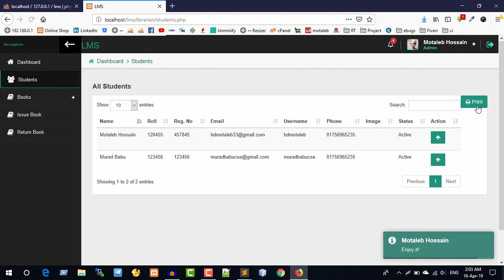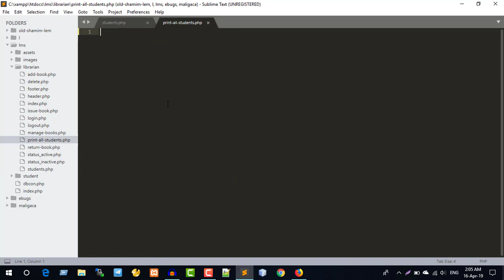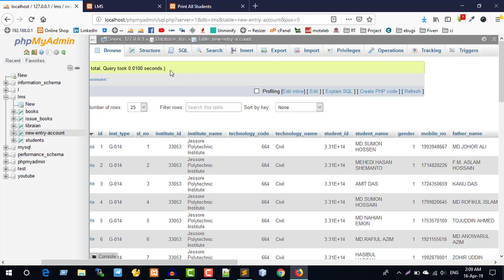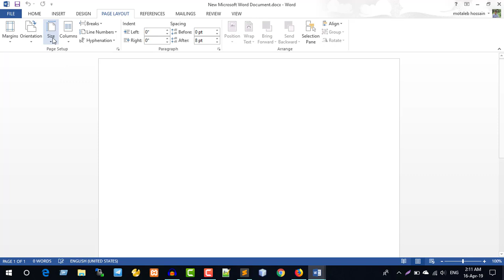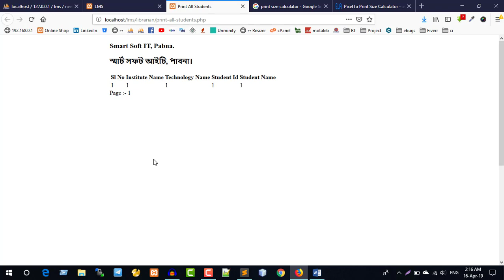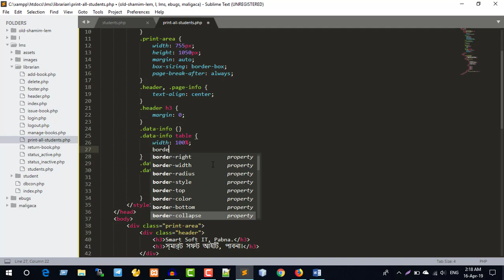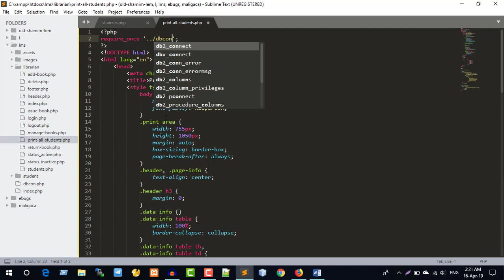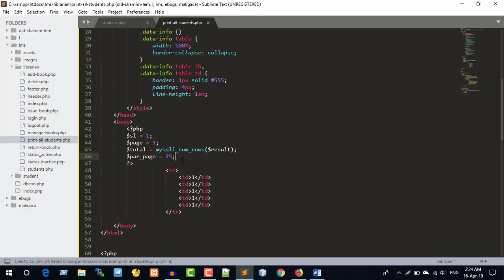LMS - Part 31 ( Print all students in librarian side in LMS )